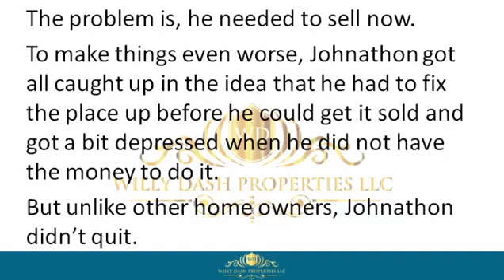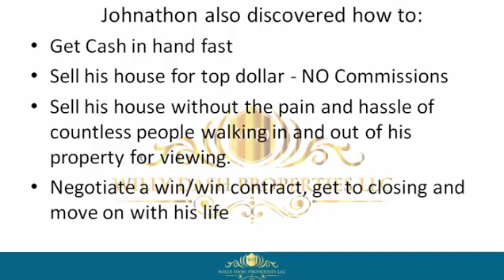how to sell my property in bartow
how to sell my property in bartow If you are looking for how to sell my property in bartow, then watch this video to learn everything you need to know about how to sell my property in bartow